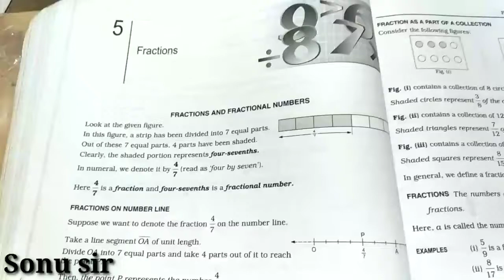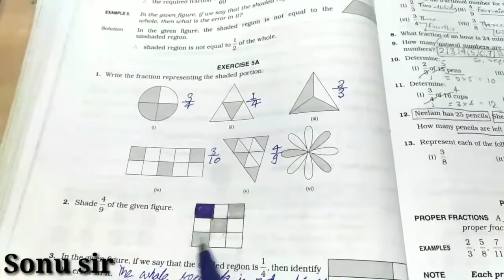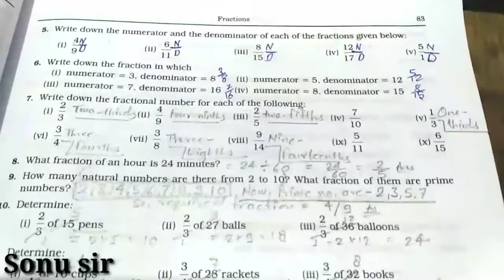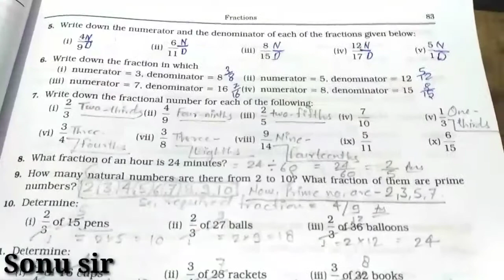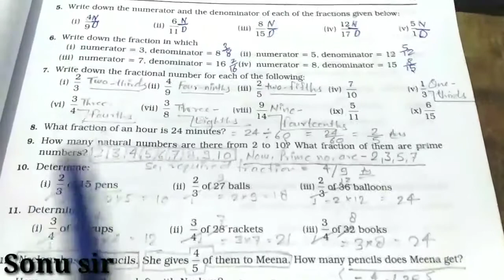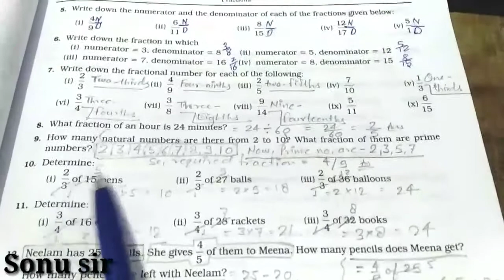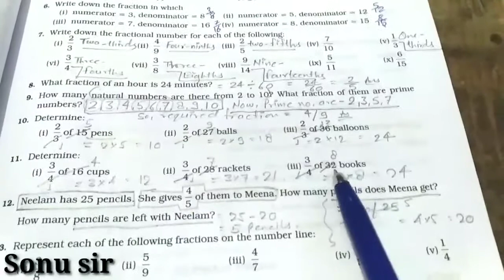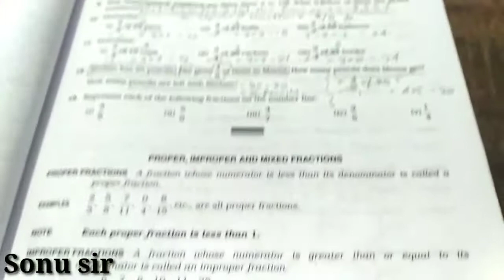6. Fractions Exercise 5A Dynamic Tutorial 🇮🇳